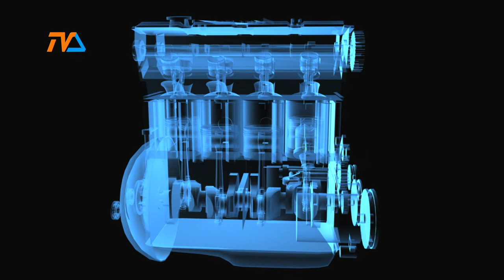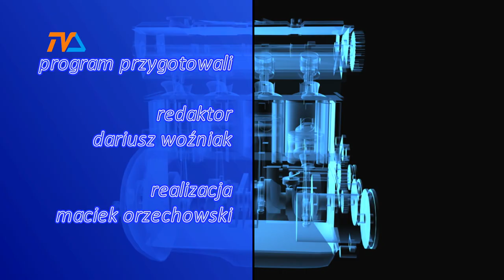Zza Kółka odc. 161 |TVSUWAŁKI